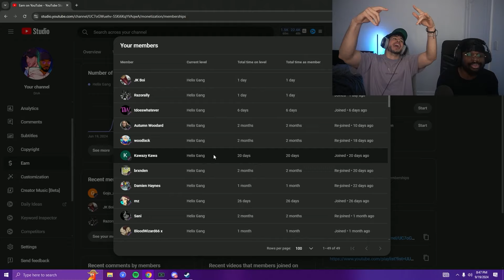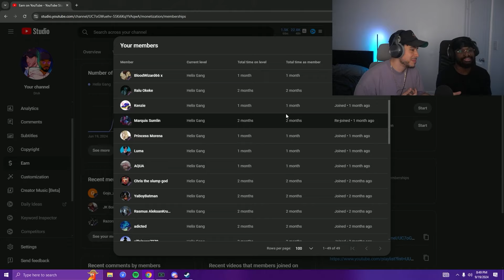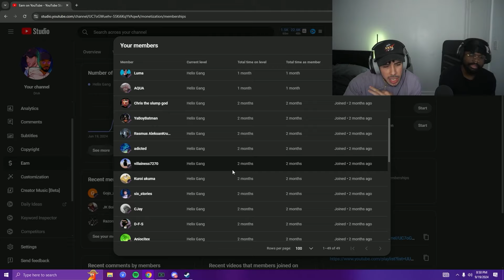Dragon Ball Sparking Zero ALMOST RUINED OUR FRIENDSHIP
DnA Plays Dragon Ball Sparking Zero for the first time

🎮Other Channels🎮
▶Reaction Channel @RnA.
▶Vash's Reaction Channel @vash.
▶Lunar's Reaction Channel @MoreLunarDiary